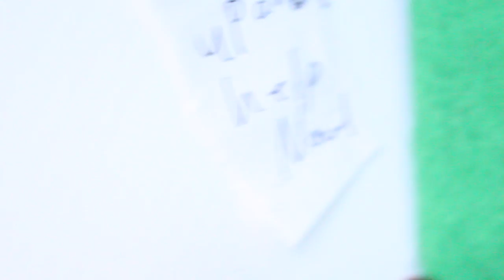LPS: Locked Episode 6 (Part 1 season finale)